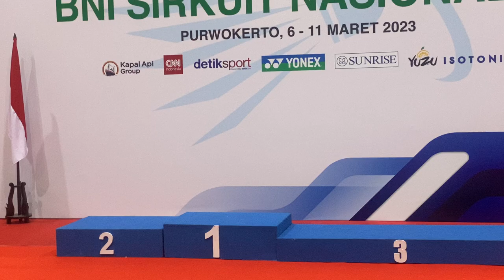Podium Sirnas Jateng 2023 (Ganda Pemula Putri)